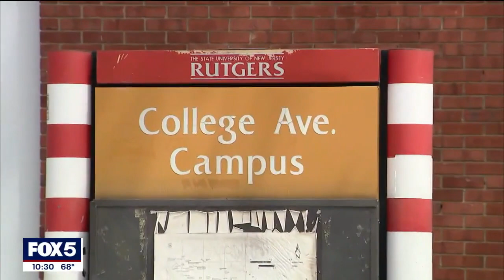Could new COVID strains bring back mask mandates?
COVID-19 cases are on the rise across the nation and in our area, which means mask mandates may be returning with them.